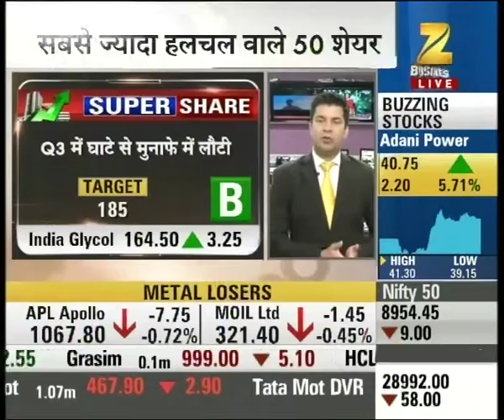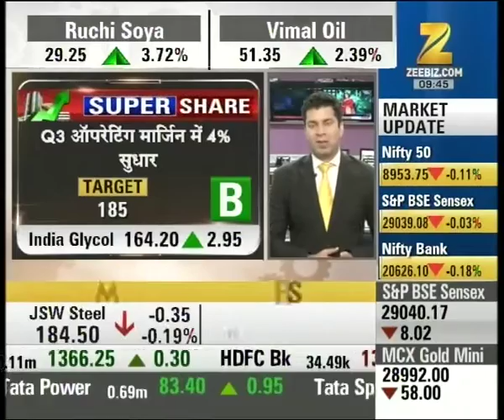Stocks of 'India Glycol' recommended for trade in super share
Stocks of 'India Glycol' recommended for trade in super share. Watch this special segment and get to know more here.